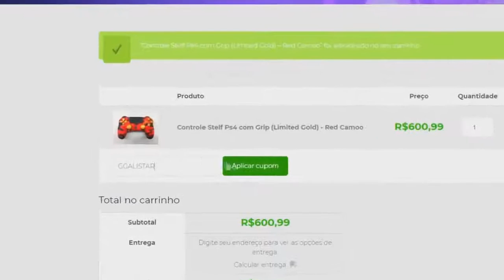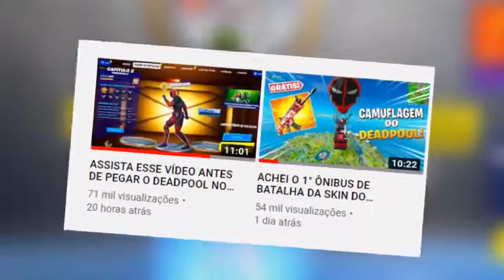SOMBRA OU SPECTRO ESCOLHA O TIME CERTO E RECEBA ITENS EXCLUSIVOS! FORTNITE